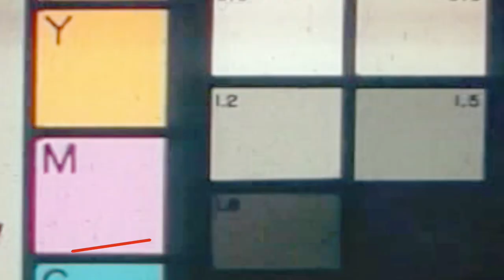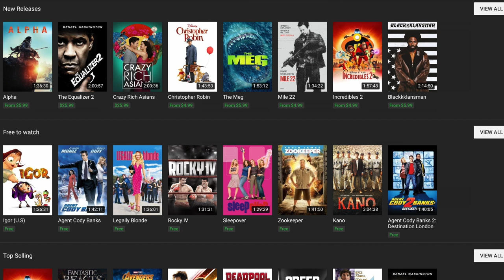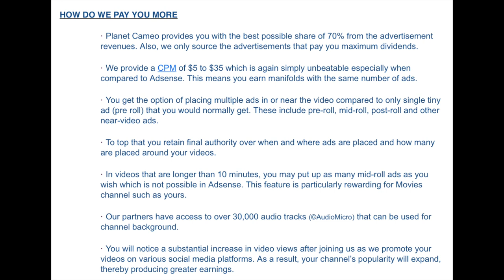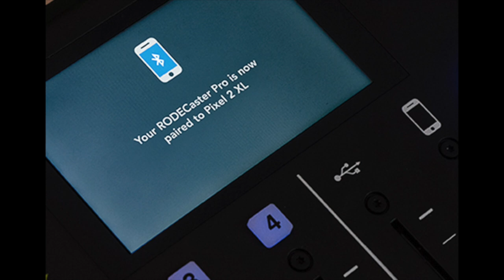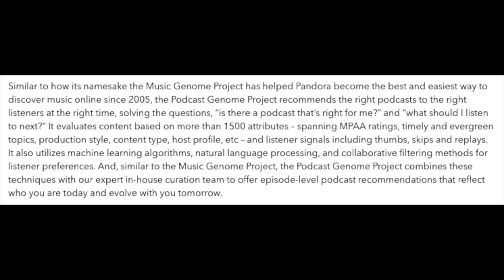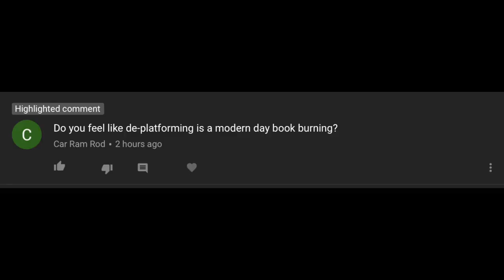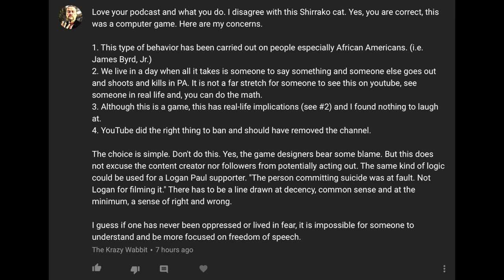BSP-145: Multi Channel Networks are Terrible, Watch Movies on YouTube for Free & More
On episode 145 of the BSP I talk about YouTube releasing feature length films for free, Defy Media declaring bankruptcy & why MCN’s are terrible, Rode announcing a new usb audio interface / portable recorder, and pandora launching podcasts.

00:00 - Intro
00:49 - YouTube Now Has Free Films!
03:03 - MULTI CHANNEL NETWORKS ARE TERRIBLE FOR MOST CREATORS!
11:58 - Rode Announces New Interface / Recorder
14:45 - Pandora Launches Podcasts
17:42 - Rode NTG3
19:34 - Do you think De-Platforming is a Modern Day Book Burning?
21:22 - Your Career Can Be Deleted
23:10 - I Still Think Violent Games Should Not be Banned
33:30 - Ask Bandrew
33:50 - Email 1
35:10 - Would I Live Completely of the Grid?
36:26 - Would I Scrub my Identity from the Internet?
37:10 - What 2018 Tech Fads Do I Think will Die / Thrive?
38:14 - Will we see a return of Internet cafes?
39:16  - Email 2
41:05 - Have you had to rebuild your software audio infrastructure from scratch?
43:02 - What do you do to safeguard yourself from data loss?
43:45 - Favorite Descendents Songs
46:05 - Email 3
46:46 - Should my podcast share a name with my business?
48:52 - Do Women over 50 listen to podcasts?
50:20 - Outro